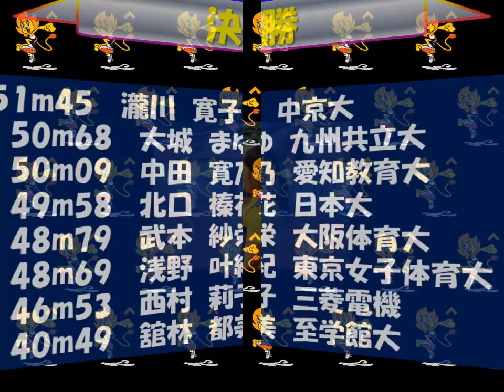陸上日本選手権2018 女子やり投げ 優勝：斉藤真理菜